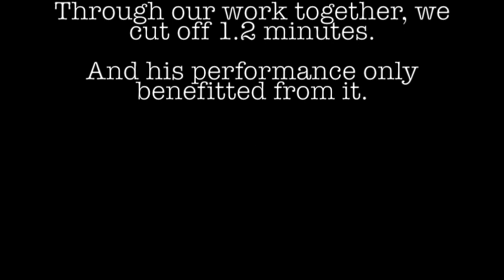At work with Andrew Cawley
Watch the incredible growth this Anderw shows in just 3 sessions.